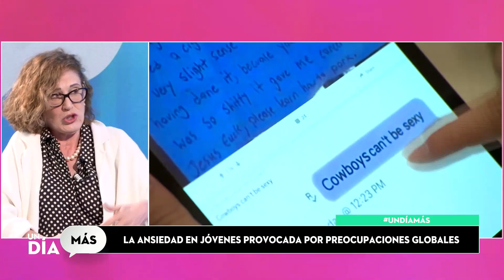Millenials y Generación Z: Un cambio mental y moral - 7nn Un Día Más - 18.5.22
Intervención de Pilar Muñoz en "Un Día Más" de 7nn, el 18.5.22. En este programa abordamos, desde una perspectiva psicológica y sociológica, los cambios que han experimentado dos de nuestras generaciones de jóvenes: los "Millenials" y la "Generación Z". Cambios profundos, que han tenido lugar no sólo en procesos mentales clave (como el aprendizaje), sino también en el ámbito de los valores y la moral.